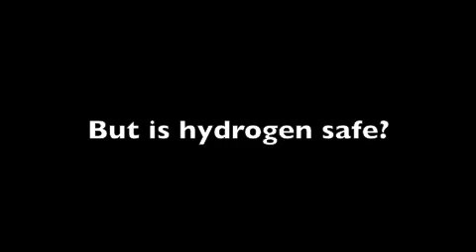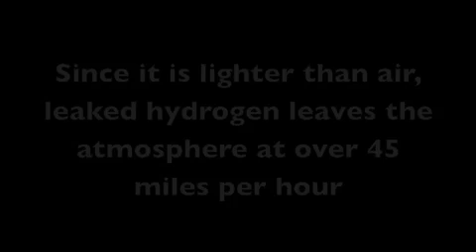An Afternoon with Mike Strizki: Renewable Energy Pioneer Pt.2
Part 2 of the interview with renewable energy pioneer, Mike Strizki.  Strizki discusses hydrogen energy and the dilemmas he and others face when going up against big oil.